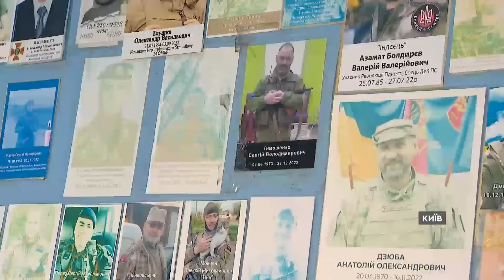⚡Новини 22:00 22 квітня. Зеленський переговорив з Байденом!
Новини України та світу станом на 22:00 понеділка, 22 квітня 2024 року, в огляді ICTV та СТБ у рамках телемарафону.
- Зеленський переговорив з Байденом.
- Україна може отримати допомогу від США вже наступного тижня.
- Наслідки обстрілів по Харкову - зруйнована телевежа.
- Обстріли регіонів України.
- Процес звільнення в запас строковиків.
- Ворог продовжує тероризувати Одещину.
- Колишній військовослужбовець ЗСУ після звільнення зі служби повернувся до улюбленої справи - садівництва.